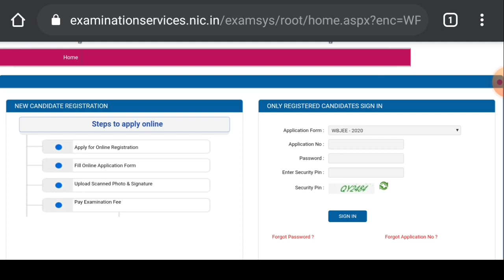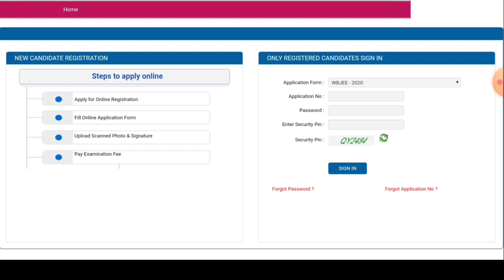WBJEE Result 2020 Released | Check WBJEE Result Directly by Link Below | All The Best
wbjee 2020 result date | how to check wbjee result 2020 | how to download wbjee 2020 rank card | wbjee result 2020 | wbjee 2020 result check wbjee 2020 counselling process wbjee admission 2020 | b.tech admission 2020 | b.pharm admission 2020 | college exam news | exam cancel news | west bengal college exam news | ugc news | ugc supreme course news college admission 2020 exam results | cu result news